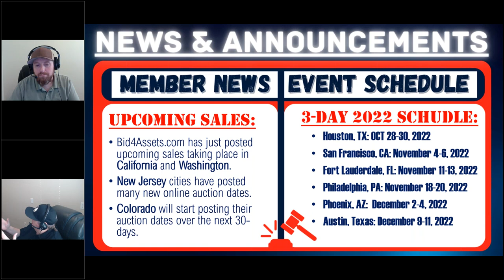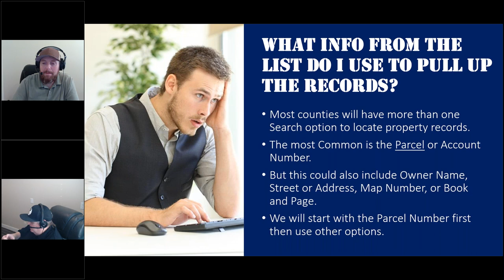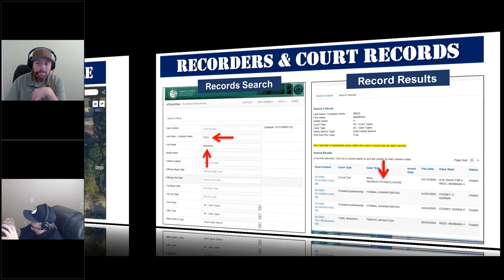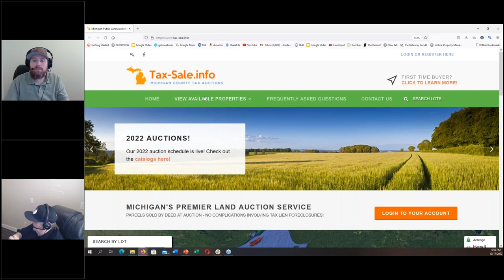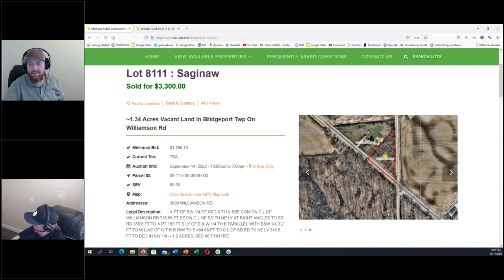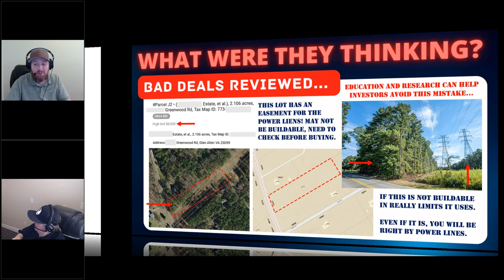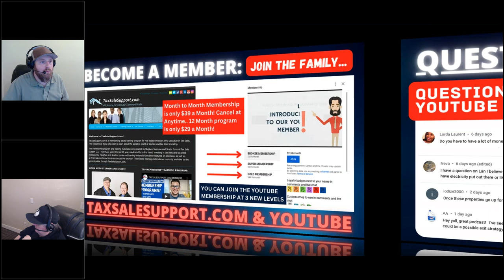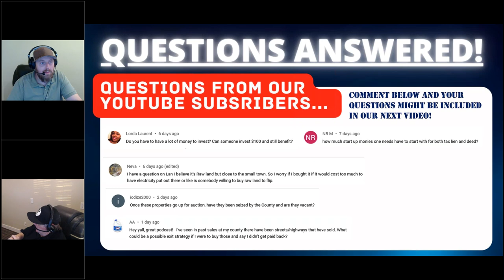TAX SALE TITANS! PODCAST EPISODE 2: TAX LIEN & DEED TRAINING!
Topic: Tax Sale Titans Podcast Episode 2! This is our second episode of our new podcast, we plan to grow this podcast with great content and training. Each podcast features different segments and will add new ones as we grow the channel. Listed below are the segments featured in Episode 2

Training Tip of the Week: County Records explained.
Deal of the Week: Post-Sale review of Michigan Tax Deed Sale.
What were they Thinking: Review of easement no use lot.
Member Deal Review: New York Building Lot

It makes a big difference in our growth and the content we can provide. And are planning to go live and bring on guests, and cover all aspects of Real Estate with an emphasis on Tax Sale Investing.

TSS PROGRAM & AUCTION LIST MEMBERSHIP: Do you need additional tax sale training? Our Membership program starts at between $29-$39 a month and comes with a 30-Day Money Back Guarantee! You won’t find a better value for tax sale education period. We provide the training books, auctions & OCT lists, weekly webinars and much more.